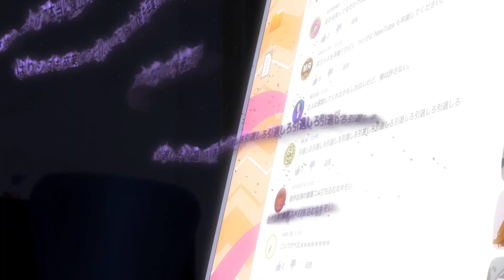MAYONAKA PUNCH - Official Teaser | AnimeTaiyo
"MAYONAKA PUNCH" Original TV anime announced for July 2024.

Animation Studio: P.A. Works.

anime, anime recap, anime recaps, anime plot
anime drawing
anime movie
anime drawing easy
anime cloud
anime news network
anime news
anime warriors codes
anime shorts
anime movie in hindi
anime warrior
anime amv
anime recapped
anime oi
anime drawing easy step by step
anime explained
anime pie
anime define
anime edits
anime fighting simulator
anime opening
anime songs
anime fighters
anime music
anime fighters simulator
anime tiktok
anime music quiz
anime amv